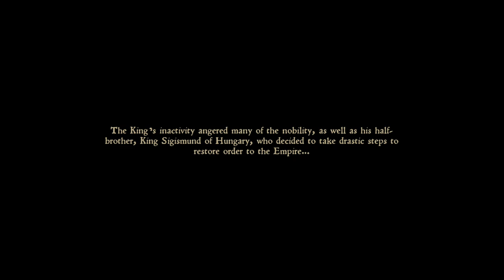Disperse with the peasantries